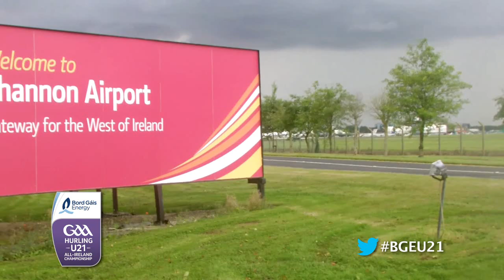The Road To Thurles! - Bord Gáis Energy GAA Hurling U21 All Ireland Championship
The Clare U21 Hurlers are again bound for Semple Stadium with Bord Gáis Energy U21 Hurling ambassador Paul Flanagan leading the way! They play Galway in the Bord Gáis Energy GAA Hurling U21 All Ireland Championship Semi-Final this coming Saturday 24th August.